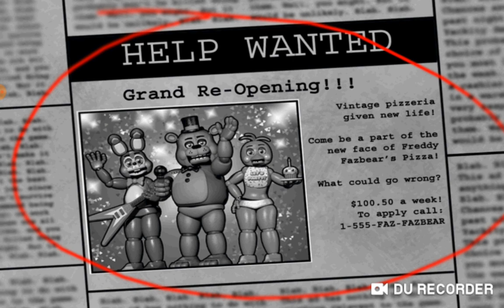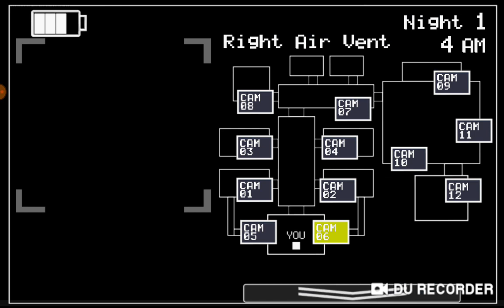LET THE NIGHTMARE BEGIN /FNAF 2